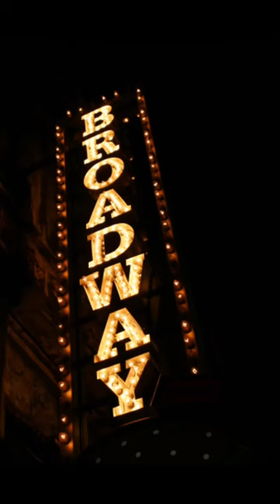Broadway Closing Dates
Which where you shocked by?